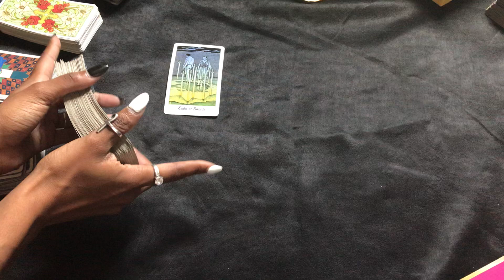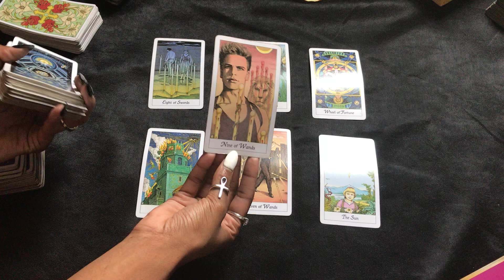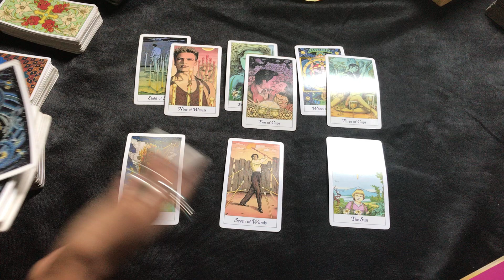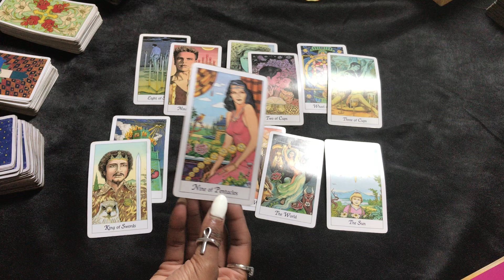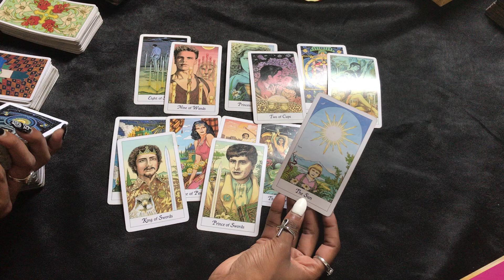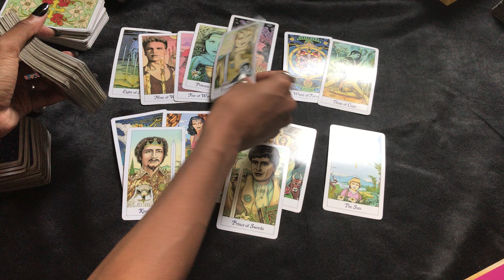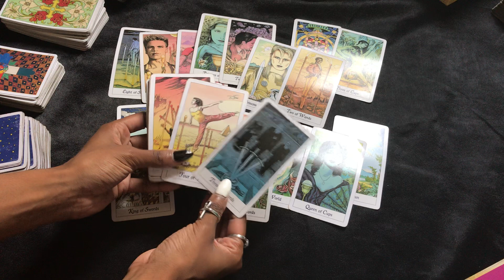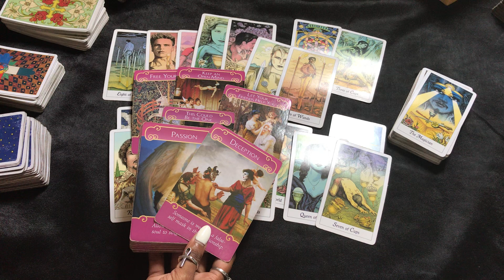NEXT 48 ~ ♓️ PISCES ~ JULY 19-20 “ YOU INTIMIDATE THEM”